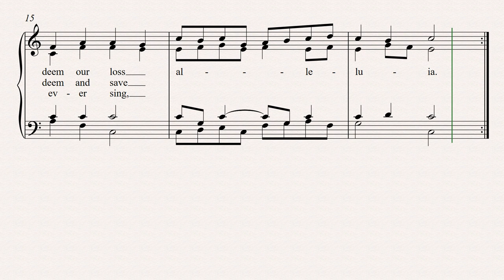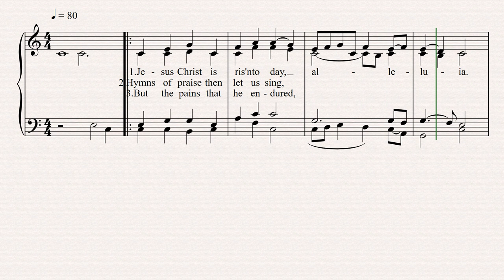333 Jesus Christ is risen today (S.A.T.B.)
In practice we will sing this at a faster speed but I have left it slow for ease of following/learning a line.